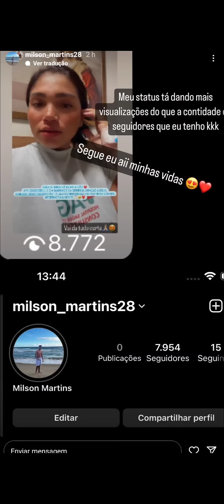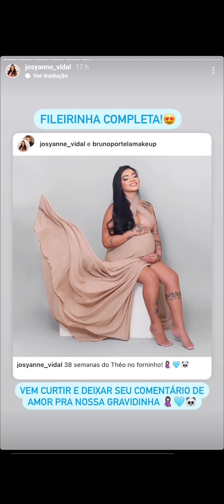Josi Vidal+ minha mãe veio no hospital conhecer o Théo+ ele já está no quarto comigo